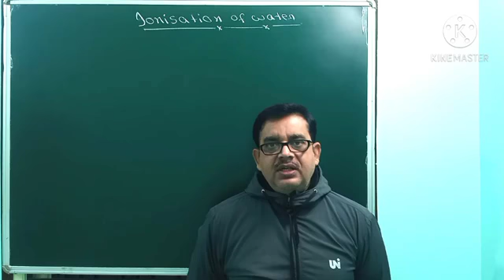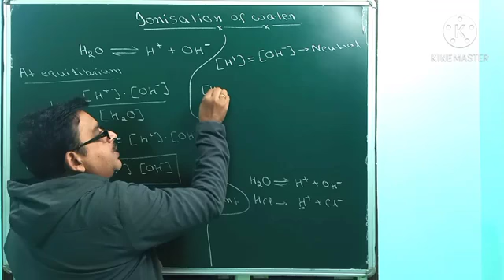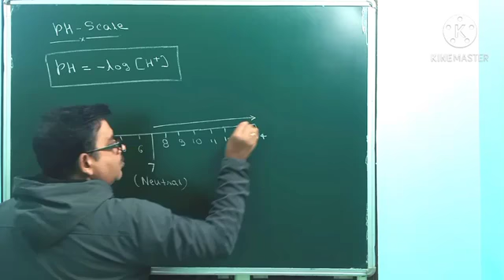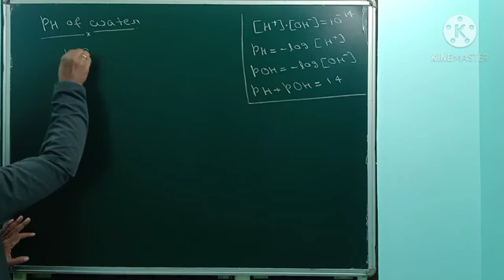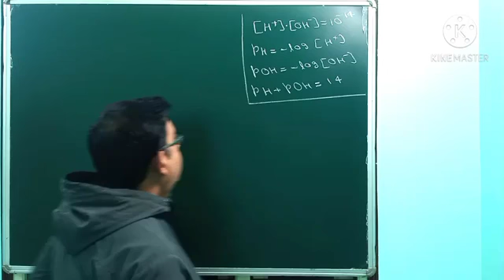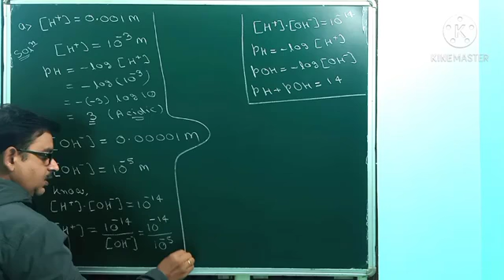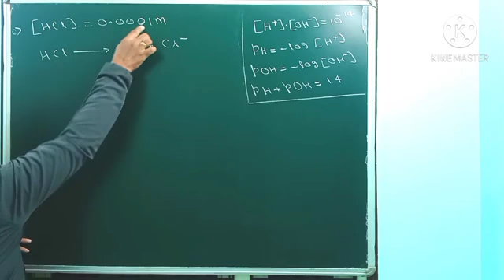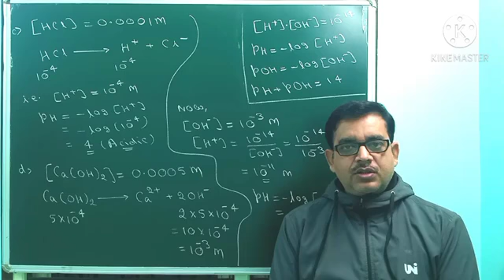Equilibrium II साम्यावस्था II Physical Chemistry II Dr. Pankaj Sir II Lecture - 11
Subject - CHEMISTRY
Class - XI,
Chemistry Part -1,
Physical Chemistry,
Equilibrium
Lecture - 11

1 : a state of balance between opposing forces or actions.
2 : the normal balanced state of the body that is maintained by the inner ear and that keeps a person or animal from falling. equilibrium.